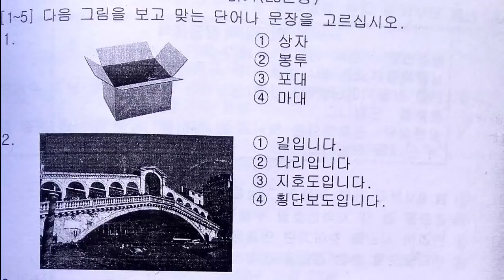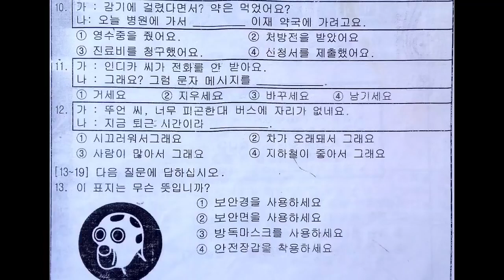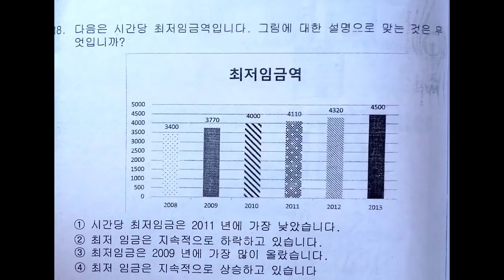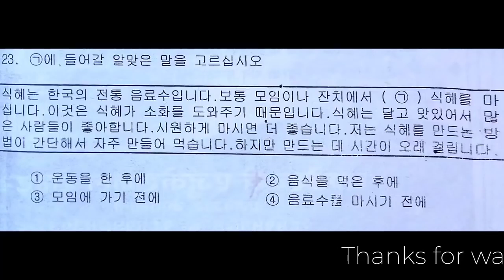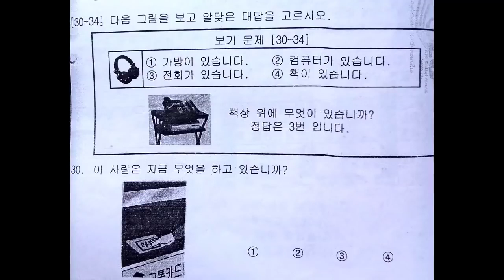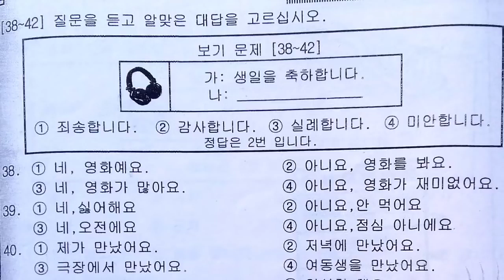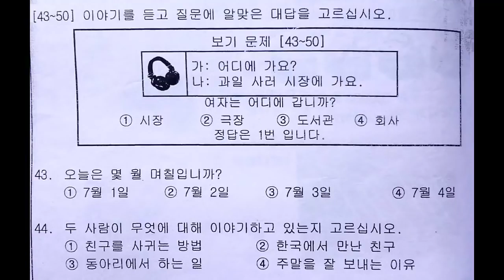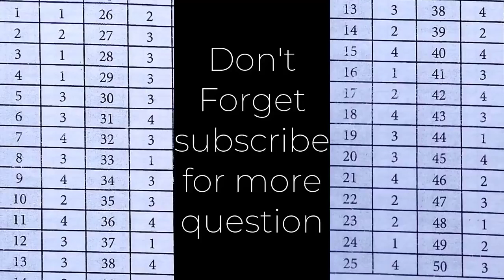2019 Eps Topik Set-22 Exam Model Qusetions (R & L) With Answer Sheet (R & L)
Information about Employment - EPS - Employment Permit System (R & L)
Nepal Government EPS TOPIK Examination notice,EPS Korea Section.

Complete Guide to EPS-TOPIK - Work in Korea | TOPIK GUIDE (R & L)
EPS-TOPIK Exam centres notice, EPS Korea Section, Nepal .
EPS 2019: Over 82000 Nepali youth apply for 7100 jobs in South Korea.

eps topik 2018,eps topik exam papers,eps topik result 2018,eps topik book,eps topik exam result 2018,eps hrd korea,special eps-topik cbt.

hrd korea exam result
eps nepal 2018,eps korea nepal 2018,eps exam 2018 in nepal,hrd korea cbt exam,eps nepal 2019,eps nepal result 2018,eps exam 2019 in nepal,eps result,eps topik test paper

eps exam 2020 in nepal,eps exam center 2019 in nepal,eps 2019 nepal,eps nepal news,eps form 2019,eps exam 2018 in nepal,eps topik 2018,eps exam 2019 in nepal

eps exam 2019 in nepal date

eps exam 2018 in nepal,eps nepal 2019,eps exam 2020 in nepal,eps exam date 2018,eps nepal news